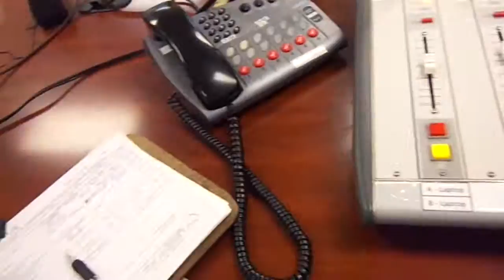Time Hammer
Time Hammer graced us at the KZUM studios for Soundcheck on June 1st, 2012.